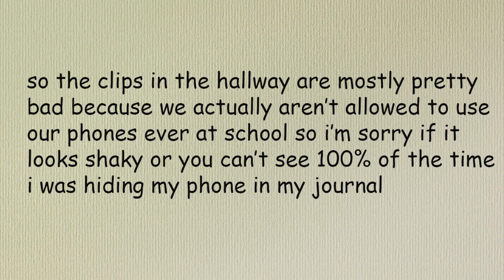what all girls private school is really like.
private school is

-Stephanie, Olivia, and Caeleigh

✰SOCIALS✰
✰DEGANS✰